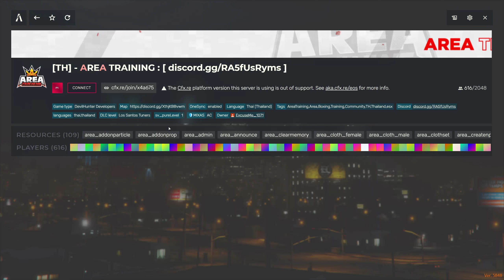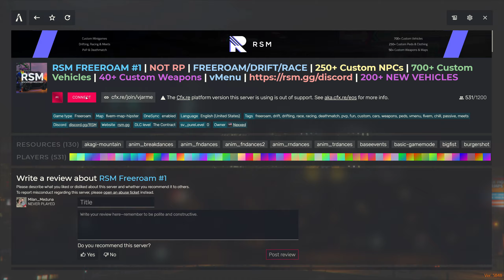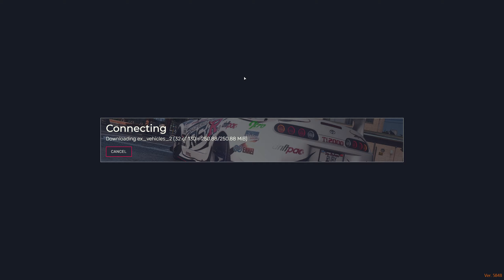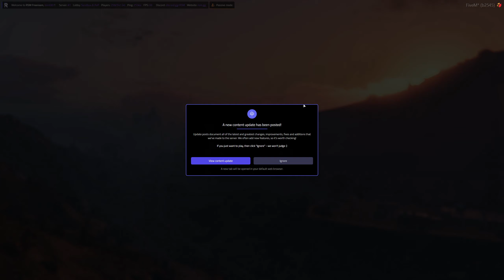Grand Theft Auto V - FiveM - RSM Freeroam Server - 2022-09-18 12:03 Gameplay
Host Specs:
   32GB DDR4 3200MHz CL 22 ECC, 2x KSM32ED8/16HD
   3x Samsung SATA SSD 500GB
   1x Samsung SATA SSD 2TB
   4x WD HDD 2TB

Guest Specs:
   Host-passthrough libvirt setting with 7x dedicated core(14 threads)
   24GB RAM allocated via hugepages
   120GB 3-way mirror on SSD
   1,7 TB mirror on HDD with SSD boost(3x 120GB ZFS L2ARC cache)
   3,4 TB stripped HDD with SSD boost(3x 120GB ZFS L2ARC cache)
   1,7 TB SSD

Recorded via obs-studio

Sysctl parameters:
vm.swappiness = 0
vm.min_free_kbytes = 262144
vm.dirty_ratio = 4
vm.dirty_background_ratio = 2

ZFS parameters:
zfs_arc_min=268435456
zfs_txg_timeout=1
zfs_vdev_trim_max_active=1
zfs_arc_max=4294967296